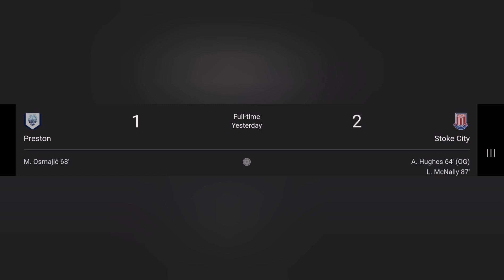Preston North end v Stoke City - Skybet championship 9/3/2024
highlights from Preston North end v Stoke City - Skybet championship 9/3/2024